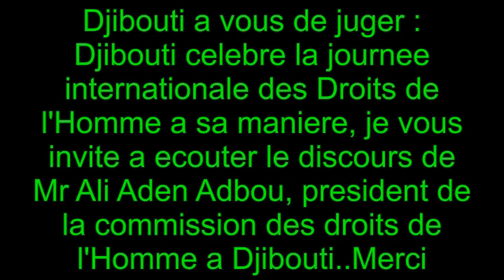Djibouti a vous de juger: Djibouti celebre la journee internationale des Droits de l'Homme...